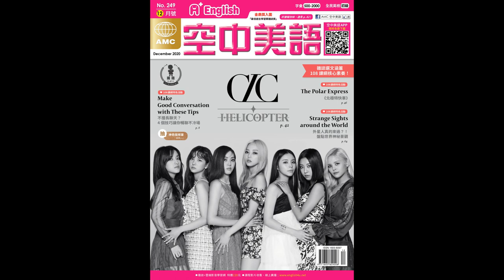2020 12月號【英檢初級模擬試題】聽力測驗